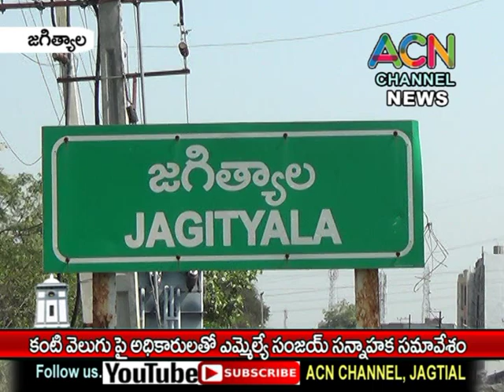జగిత్యాలలో కంటి వెలుగు పై అధికారులతో ఎమ్మేల్యే సంజయ్ సన్నాహక సమావేశం